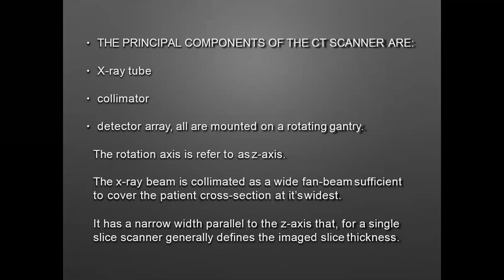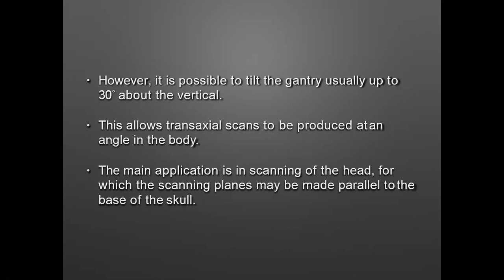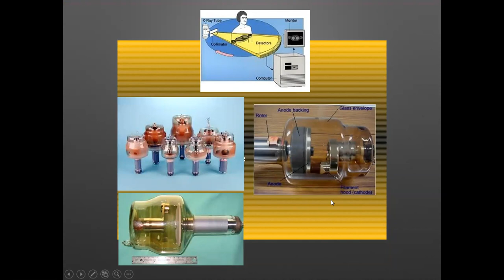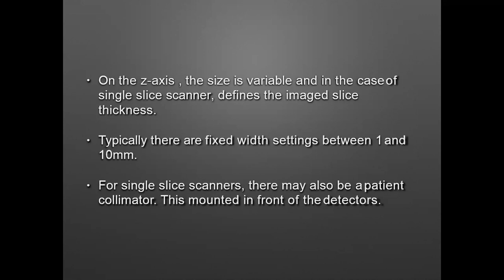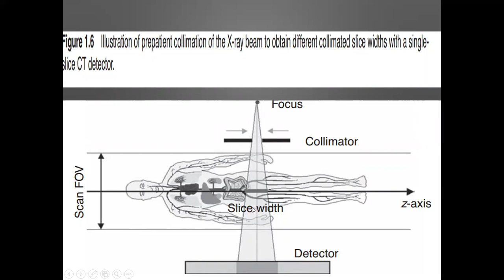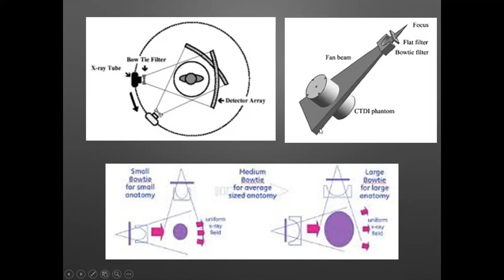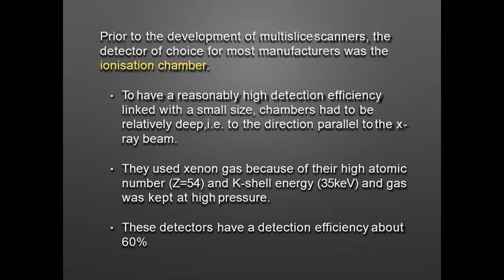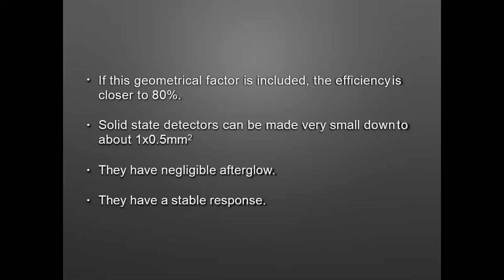L#5 CT SCAN, COMPUTED TOMOGRAPHY COMPONENTS, TOMOGRAPHY, DETECTORS, X-RAY TUBE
CT SCAN,
COMPUTED TOMOGRAPHY COMPONENTS,
TOMOGRAPHY,
DETECTORS,
XRAY TUBE